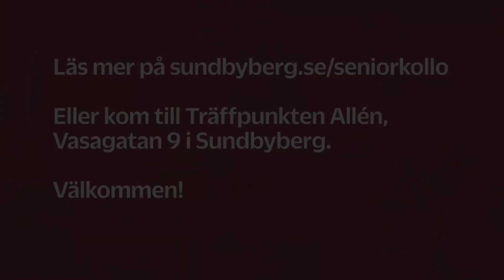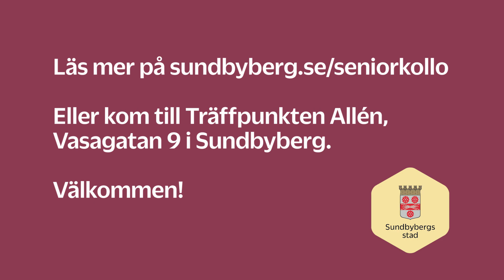Kollo 2019 för seniorer i Sundbyberg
Följ med på seniorkollo sommaren 2019. Seniorkollot hålls på Sätra brunn utanför Sala. Du som som bor i Sundbyberg och är 65 år eller äldre kan ansöka om en plats.